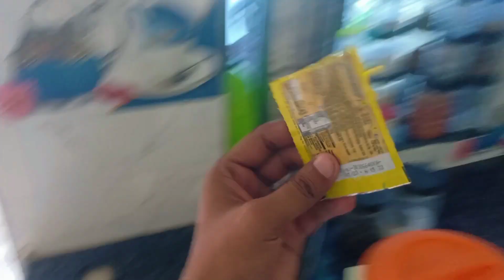मम्मी जी को, बना कर खिलाया कुछ स्पेशल